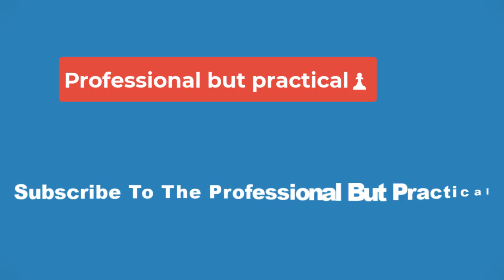🔴Wednesday Season 2 Casts Steve Buscemi As First New Character In 🔴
Actor Steve Buscemi joins the cast as the first new character of Wednesday season 2. With Tim Burton serving as the director for the first four episodes and the executive producer, the Netflix hit show starred Jenna Ortega, Emma Myers, Christina Ricci, and Gwendoline Christie. Wednesday, which follows the titular Addams family character and her adventures in Nevermore Academy, opened to rave reviews, soared in viewing numbers, and one of its scenes became a viral TikTok trend. Wednesday season 1 ended with the titular character leaving Nevermore, with a cliffhanger that reveals she has a stalker.

Now, Variety reports that actor Steve Buscemi will join Wednesday for season 2. He’s the first new actor to be added to the cast. Like the rest of season 2, Buscemi’s role is currently being kept under wraps, but there’s speculation and rumors that he will play the new principal of Nevermore, since the former principal, Larissa Weems (played by Christie), was killed by Ricci’s villainous Miss Thornhill.

Buscemi is no stranger to playing eccentric, outcast characters, so he’ll likely fit in well with the rest of Wednesday’s cast. His roles, especially in Adam Sandler's comedies and even his character in Spy Kids 2: The Island of Lost Dreams, Dr. Romero, seem to be good references for what kind of character he’ll play in season 2.

If the rumors of him playing the new principal of Nevermore Academy are true, the character should be an interesting addition to the school’s staff, hinting at an eccentric principal who can relate more to his students. Even if the details are inaccurate, Buscemi will likely have a place within Nevermore or even the Addams family.

There is a possibility that Buscemi could play a villain, such as Wednesday’s unidentified stalker. Currently, there is no confirmation who Buscemi will play, but this will only leave speculation about how big his role will be in Wednesday. Furthermore, more casting updates will likely transpire, including additional actors who will join season 2. Nevertheless, he is a right fit for the show, which is expected to start filming for season 2 and aim for the 2026 premiere.